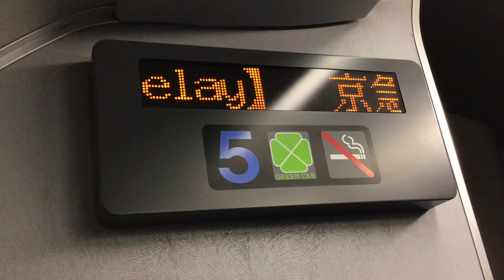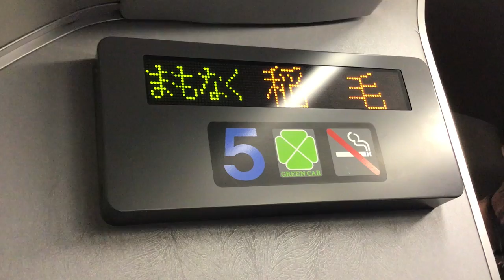JR東日本総武線 快速成田空港行き 稲毛駅到着前車内放送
JR東日本総武線　快速成田空港行き　稲毛駅到着前の車内放送です。